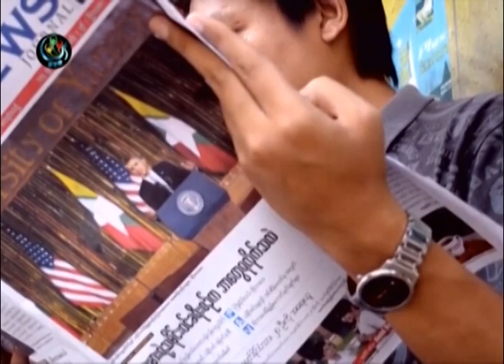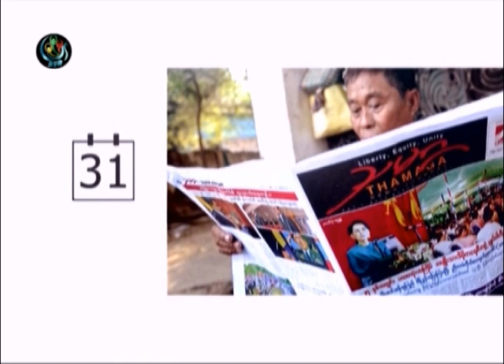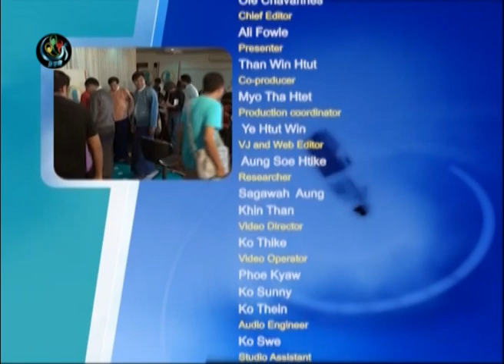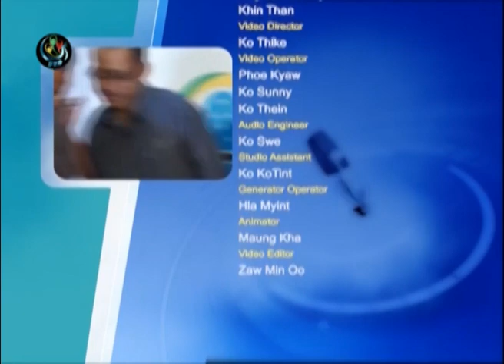DVB -22-09-2014 DVB Debate Media Literacy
DVB TV -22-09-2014 DVB Debate Media Literacy